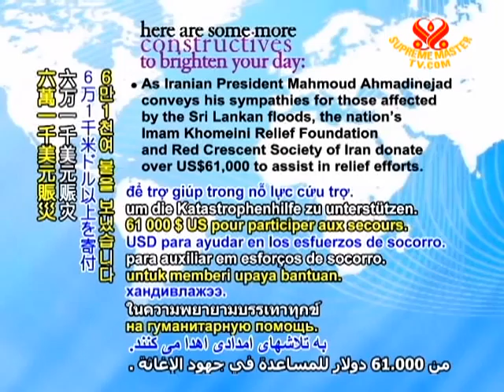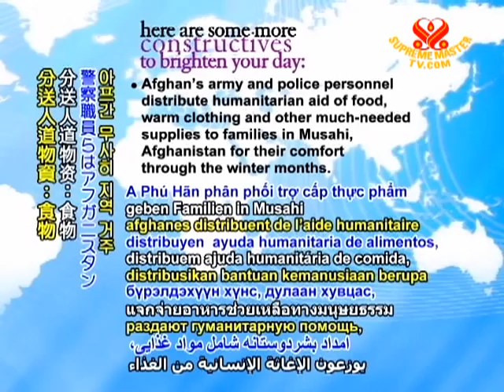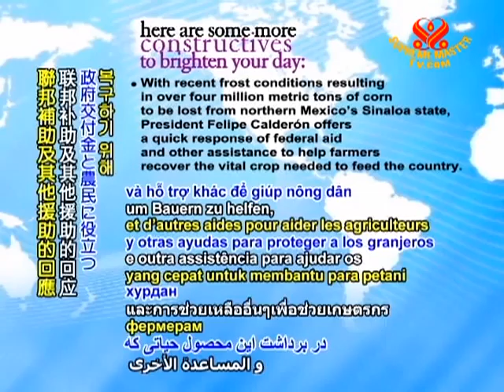CONSTRUCTIVES - 15 Feb 2011